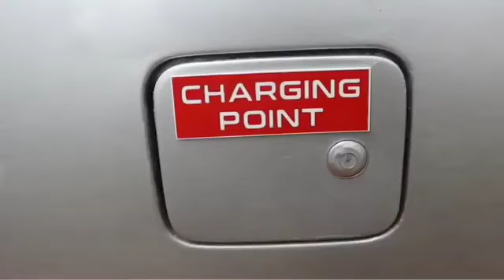टिचर ने बनाई घाटी की पहली सोलर कार | Teacher made the first solar car of the valley